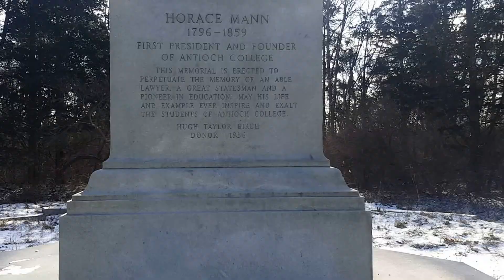Frigid Winter Hike at Glen Helen. Video 8 (Leaving Glen Helen Entering John Bryan)